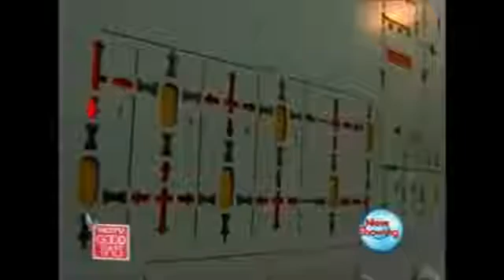INDIAN NAVY SINDHUGHOSH KILO CLASS SUBMARINES DOCUMENTARY